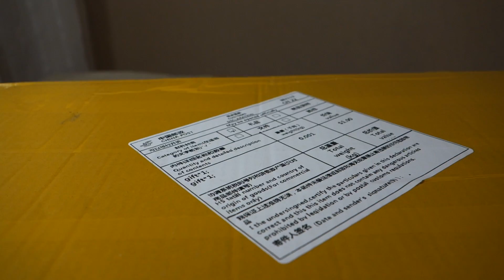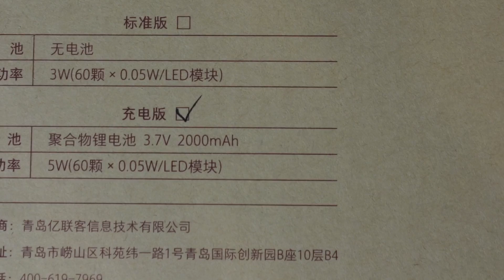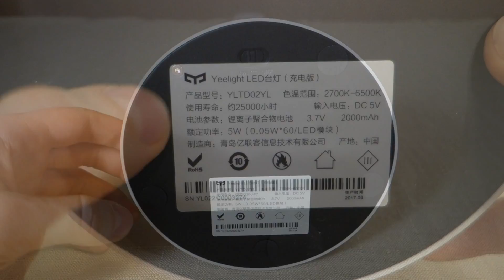Настольная лампа с аккумулятором Xiaomi Yeelight YLTD02YL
В этом видео я покажу настольную лампу с аккумулятором от фирмы Xiaomi. Модель Yeelight YLTD02YL

💰💰💰 ВОЗВРАЩАЙ ДО 15 % ОТ ПОКУПОК В ЛЮБЫХ ИНТЕРНЕТ МАГАЗИНАХ (КЭШ БЭК) 💰💰💰

🎷🎺🎸 MUSIC 🎷🎺🎸
🎼 Artist: Artist: Nicolai Heidlas
🎼  Song: Drive [Pop/happy]
🎼 Title: Drive [Pop/happy]